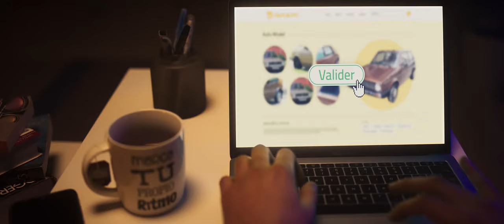Changez votre ancienne voiture en moins d’une heure avec Easy reprise de Hyundai !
Avec l’offre Easy Reprise de Hyundai, changez votre ancienne voiture en moins d’une heure et roulez au volant de la Hyundai de vos rêves.

Prenez rendez-vous dès maintenant sur le site web, notre conseiller vous fera la meilleure offre de reprise.